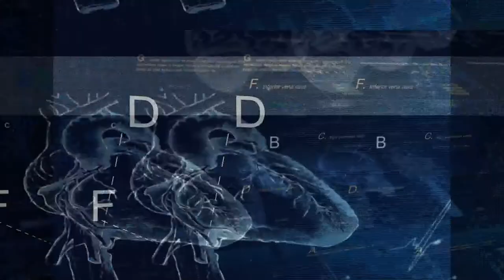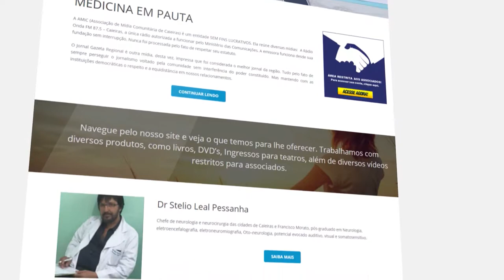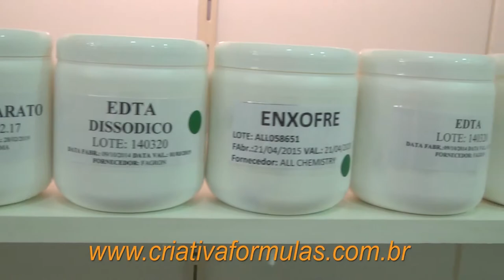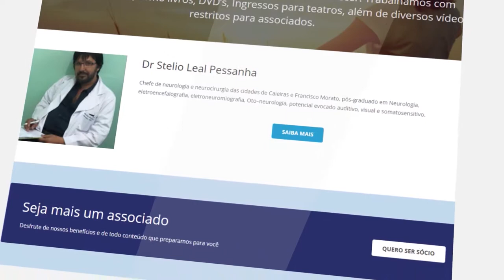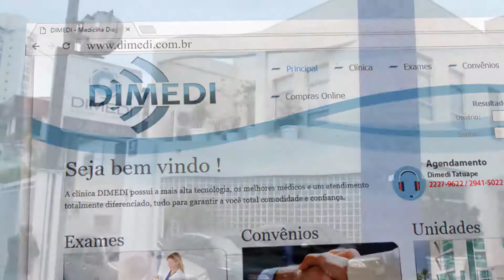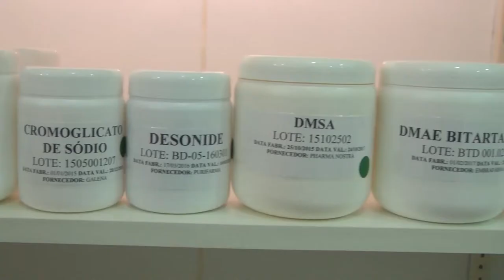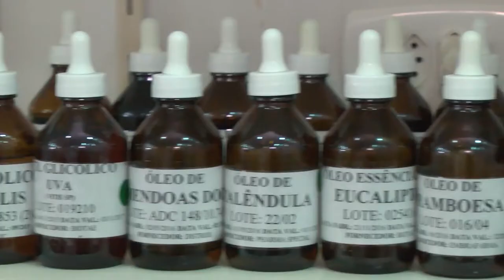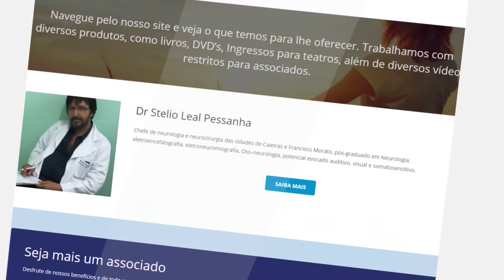Mania de Medico 21 | Abordagem da Cefaleia e Adesão, Médicos do SUS, Bullying - TVR